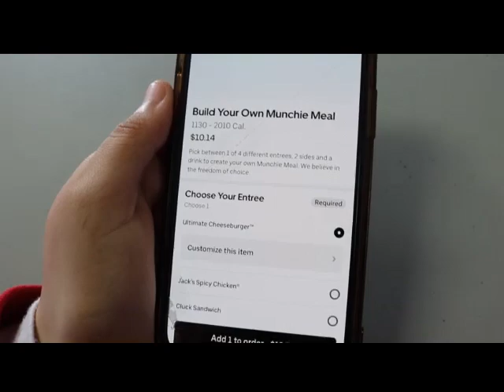Non-Dialogue Video directed & edited by Giselle & Hailey.